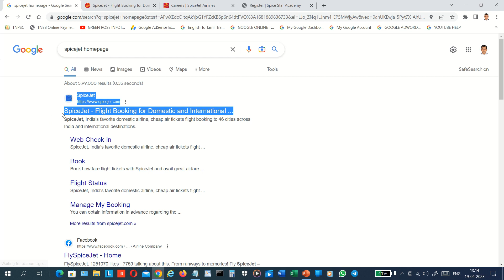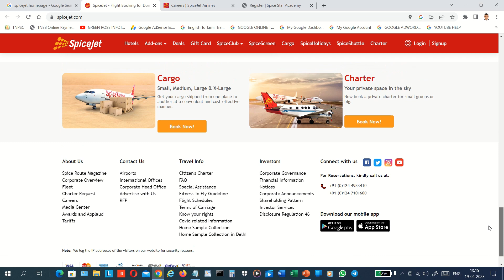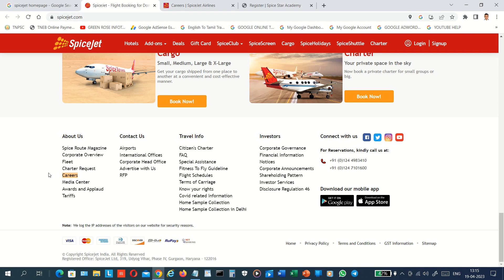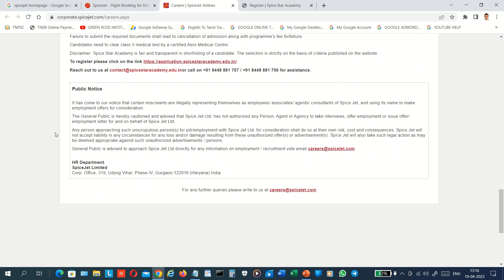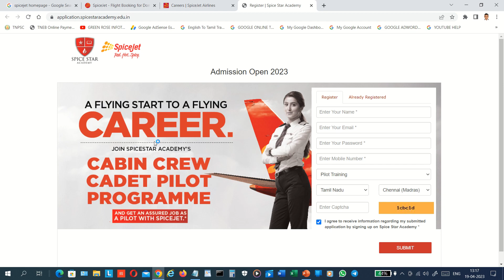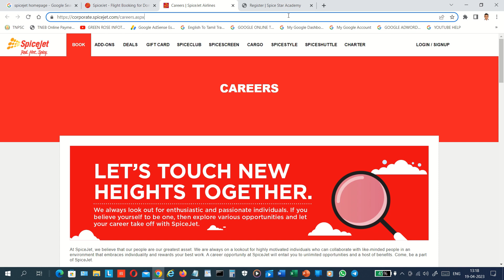SPICEJET AIRLINES PORTAL - SPICEJET AIRLINES PILOT TRAINING & RECRUITMENT - APR-2023 - தமிழில்